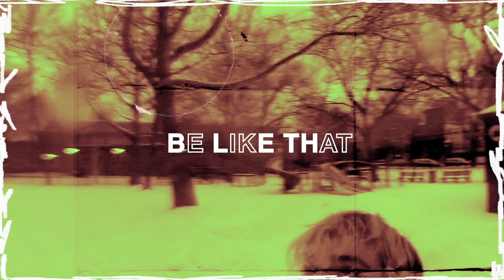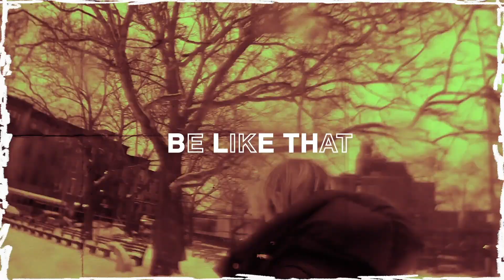Goodnight - Be Like That (Official Visualizer)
Shot by Milan Studios
Produced by Goodnight
Mixed and Mastered by Goodnight

Instagram.com/goodnight1500
Instagram.com/milanstudio.s